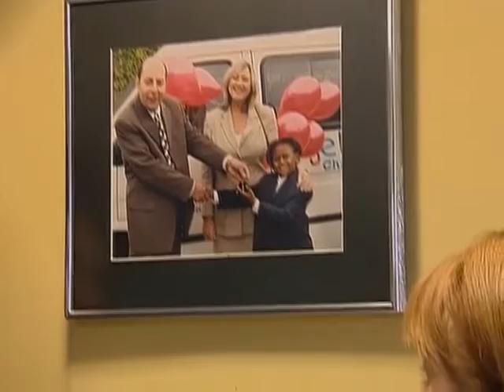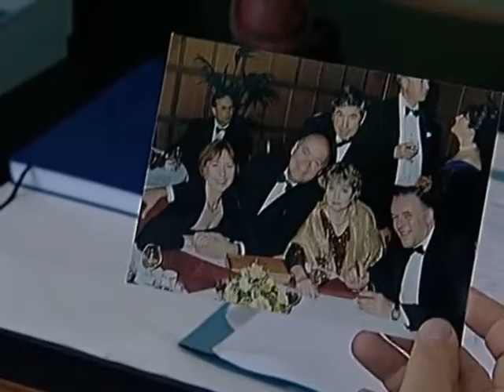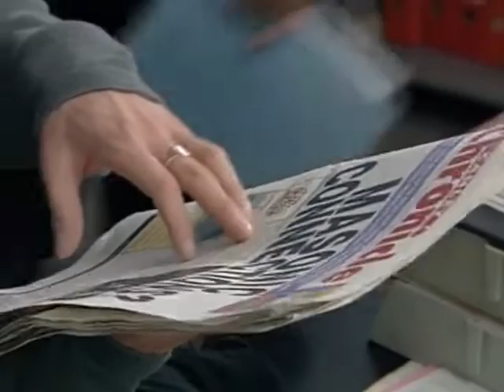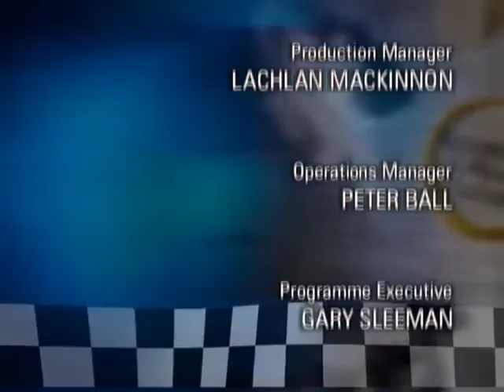The Bill Series 16 Episode 48 Say It With Flowers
Danny and Kerry investigate the apparent suicide of local councillor Anthony Snape, and uncover a plot involving two other councillors, Colin Cooper and Steven Trent, to pervert the course of justice by ensuring that massage parlours with links to the local freemasons' lodge are not raided. Danny treads very close to the edge as he becomes determined to prove Brownlow is bent, as he is a member of the same lodge even leaking information to a journalist who prints the story on his front page. When Danny enlists Cooper's daughter as his star witness, it is soon discovered that Snape may not have committed suicide after all, and may be the victim of a very carefully planned and executed murder.